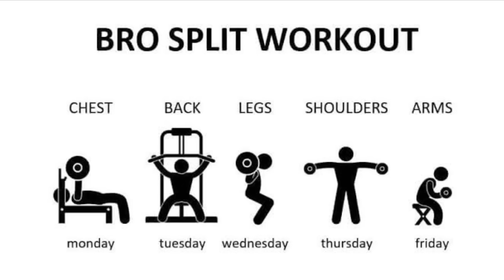How to Bulk Up Fast For Skinny Guy | Skinny to Muscular ( My Complete Guide )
Hey! How to Bulk Up Fast For Skinny Guys, this is My Complete Guide for Skinny to Muscular. In which, I mentioned the best approach to Gain weight and Build Muscle from my Past Training Experiences, as I transformed my body in the span of 3 years where I made some right decisions but also made some mistakes, so in this video I will also be mentioning those.

I was a 45kgs skinny guy, who just wanted to gain some weight as I was tried of the way I looked and wanted to Change things. But in my initial 5 months of training I only gained 2 kgs which was pretty frustrating. So, I don't want you guys to go through the same mistakes!

Hope this helps you in any way :)

"The Dandy Shake" Recipe:
60g Oats
2 Tbsp Peanut Butter
300ml Milk
2 Banana
1 Tbsp Honey

Calories: 1010 kcal, Carbs: 128g, Fats: 39g, Protein: 39g

Cookwell Bullet Mixer Grinder

Weighing Scale Link:
Digital Weighing Scale
Scale 1
Scale 2

Kitchen Weighing Scale:
Scale 1
Scale 2

Budget Friendly Supplements:
MuscleBlaze Biozyme Whey
MuscleBlaze Fuel One Whey Protein
MuscleBlaze Creatine Monohydrate
MuscleBlaze Fish Oil

My Gear:
Tripod 1
Tripod 2
Gorilla Tripod
Mic 1
Mic 2